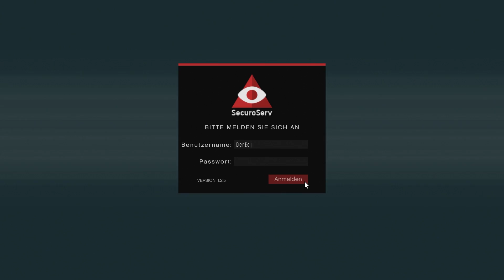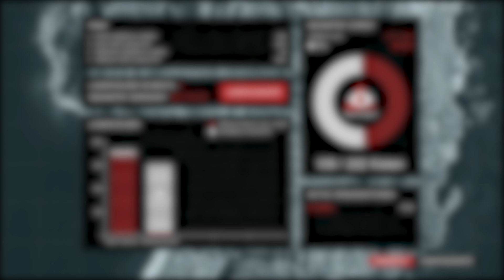+5.000.0000$ SCHNELL in GTA 5 VERDIENEN! 🤑 Solo EXTREM REICH Methode! (GTA 5 Online Geld)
In diesem Video zeige ich euch die beste Geld Methoden, um in GTA 5 Online schnell viel Geld zu machen. Diese Geld Methode kann jeder von euch machen, da es ohne Alles und für Anfänger in GTA 5 funktioniert, Ihr könnt bis Mittwoch schnell Geld machen, um richtig reich zu werden.

►Ähnliche Videos von anderen Youtuber:

🤑Mit CEO SPEZIALFRACHT SOLO Am Besten Schnell Viel Geld Verdienen!🤑[GTA 5 Online Geld Tutorial] - we play Oldschool

von NULL zu MILLIONEN: Gta 5 Online SCHNELL GELD machen LEGAL für ANFÄNGER! 🤑 Gta V REICH WERDEN! - Taymetic

TOP 5 BUSINESS DIE MAN ZUM GELD VERDIENEN in GTA 5 HABEN MUSS! | BUSINESS GUIDE (GTA 5 Online) - Marko

►Rechtliches:

✔ Wenn du wegen eines Glitches gebannt werden solltest, übernehme ich dafür keine Garantie. Du nutzt Glitches auf dein eigenes Risiko. ✔